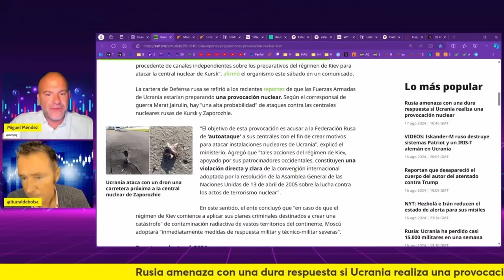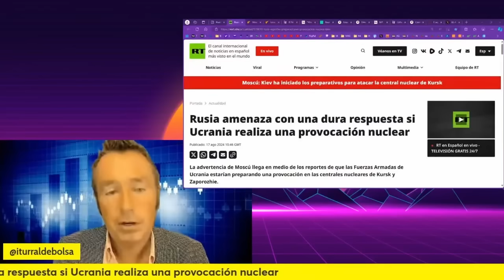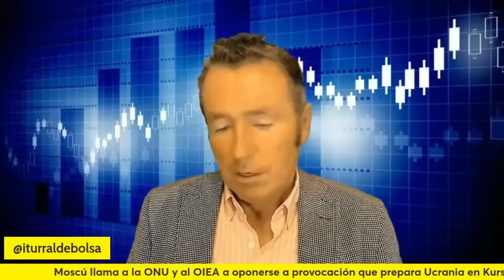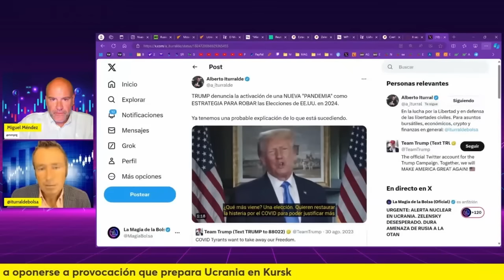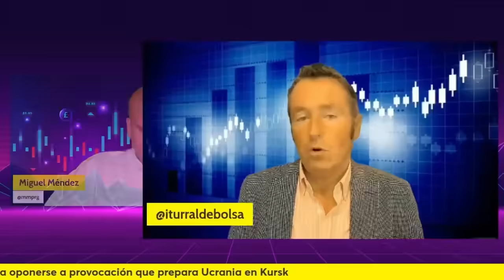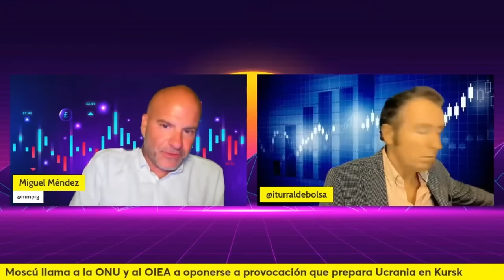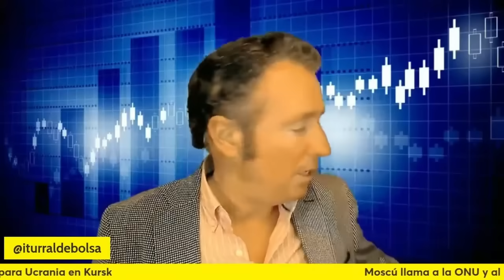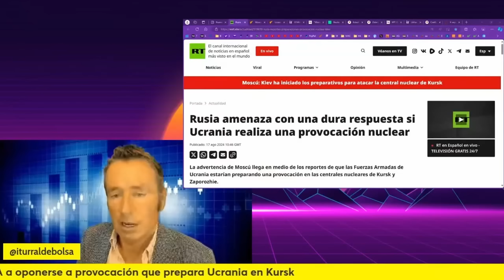GUERRA EN UCRANIA: BRUTAL. RUSIA ADOPTA MEDIDAS ANTE EL USO DE UNA BOMBA SUCIA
Rusia confirma con su actitud que la noticia sobre el probable uso de una bomba sucia por parte de la OTAN en Ucrania contra centrales nucleares es cierta.

*SERVICIOS*
Alberto Iturralde (Sistema Operativa Dax)

Miguel Méndez
(Email con nombre completo y número de teléfono)